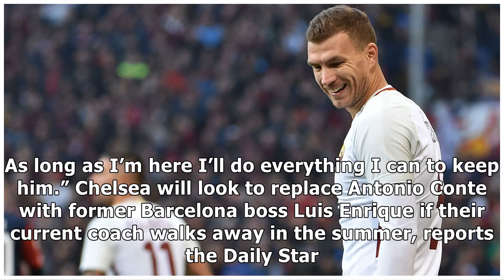January transfer news & rumours: Liverpool join Gareth Bale race | Goal.com